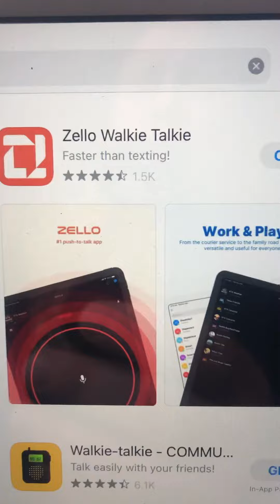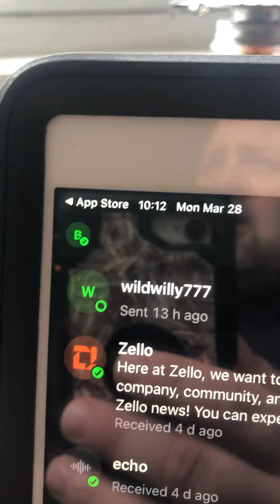Keeping Ontario preppers together